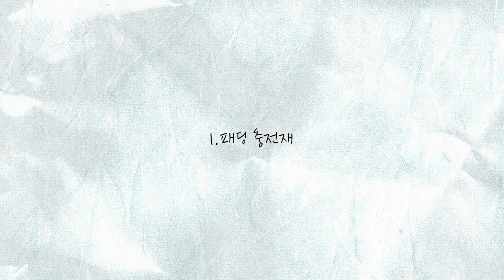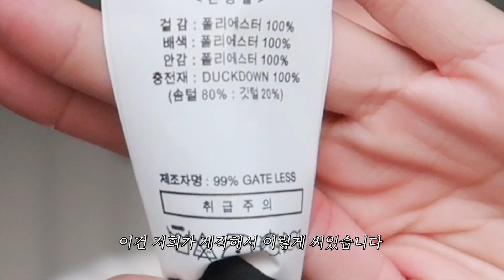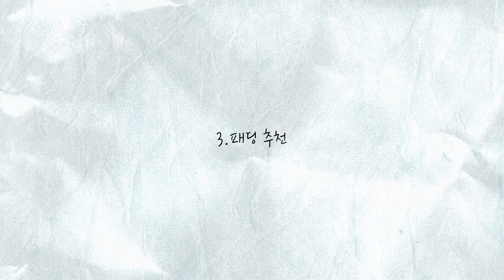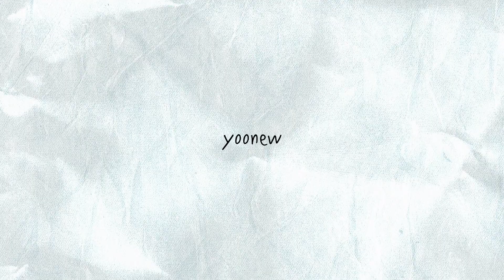[별거없는꿀팁] 패딩 충전재는 어떤 것들이 좋은건지 , 솜털 깃털 황금비율은? 패딩, 숏패딩 에 대해 알려드려요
안녕하세요 디자이너 윤뉴 입니다 !
제가 이번에는 패딩에 대해서 영상을 찍어 보았습니다 .
유익하셨으면 좋겠어요 ㅎㅎ
영상속 옷들은 링크 걸어두겠습니다 💙